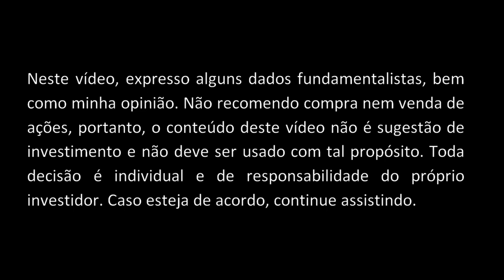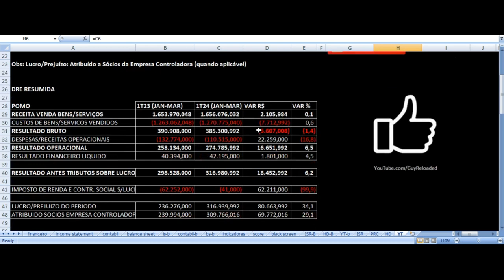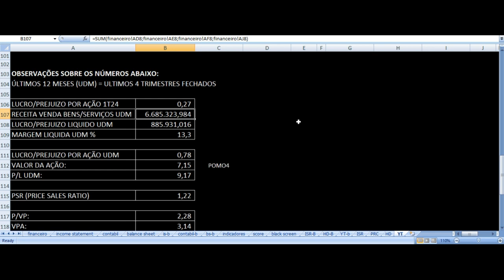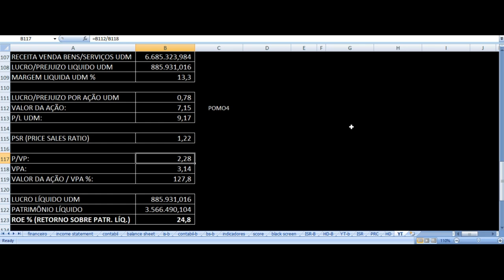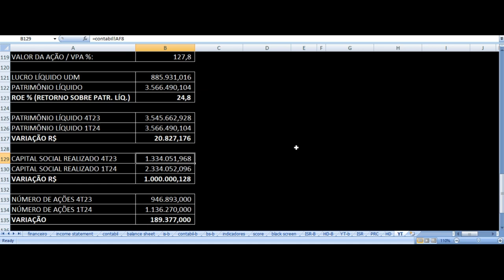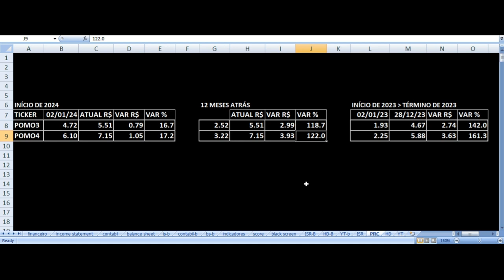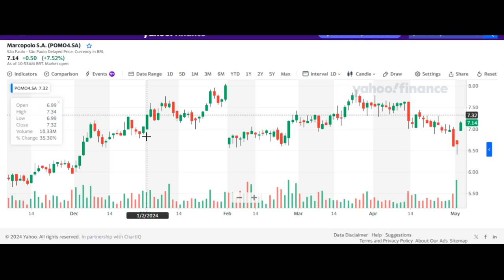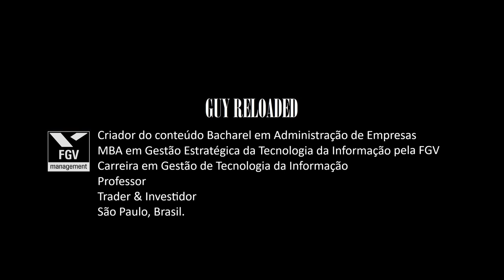Marcopolo - Resultados 1T24 2024. Vale Investir Nas Ações POMO3 POMO4 ? Análise Fundamentalista